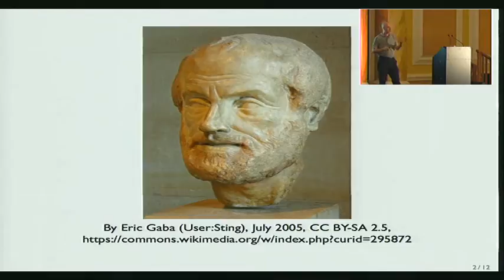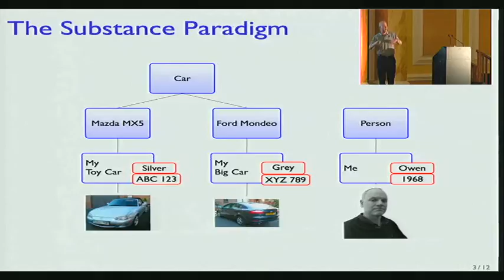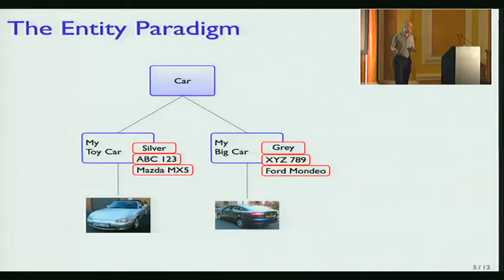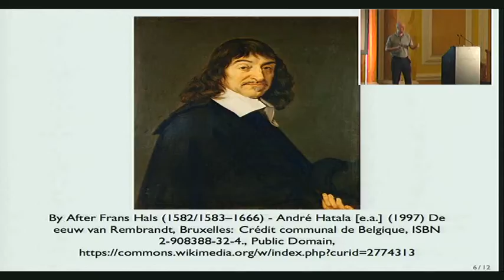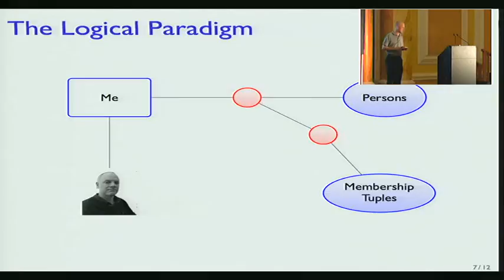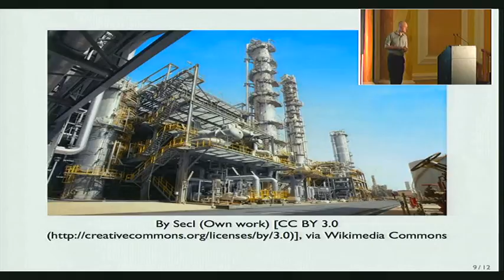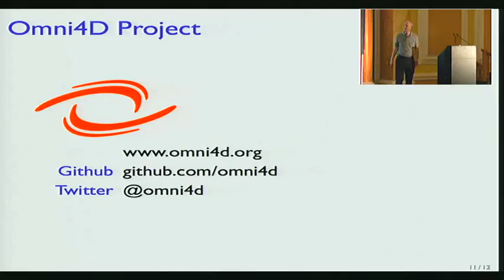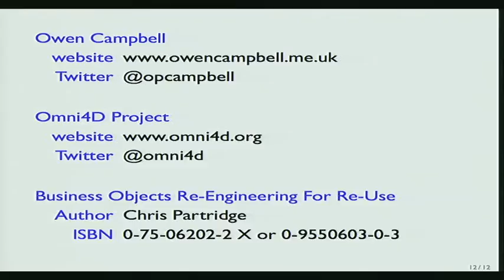Pycon UK 2016: Ancient Greek Philosophy, Medieval Mental Models and 21st Century Technology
Owen Campbell

I'll talk about how the use of paper systems led to a simplification of the ideas developed by Aristotle over two thousand years ago and how the thinking that we encode into our software today is still limited by that simplification.

I'll give some simple examples and then describe how, for the first time in human history, we now possess technology that is perfectly capable of implementing a far richer understanding of the world than Aristotle could possibly have imagined - but how we need to change our own mental models to take advantage of that possibility.
Fair Warning

There is a little known rule:

    If, during a Python conference, a quotation from Monty Python is appropriate, then it must be used, preferably with audience participation.

If you chose to attend my talk, you should probably familiarise yourself with Bruce's Philosophers Song